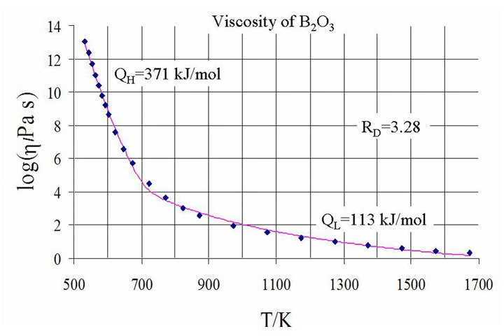Viscosity | Wikipedia audio article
This is an audio version of the Wikipedia Article:
Viscosity

00:01:12 1 Etymology
00:01:31 2 Definition
00:01:40 2.1 Simple definition
00:05:11 2.2 General definition
00:09:17 2.3 Dynamic and kinematic viscosity
00:10:24 3 Momentum transport
00:13:45 4 Newtonian and non-Newtonian fluids
00:15:28 5 In solids
00:17:23 6 Measurement
00:19:50 7 Units
00:20:46 8 Molecular origins
00:21:53 8.1 Gases
00:23:19 8.1.1 Chapman–Enskog theory
00:26:54 8.2 Liquids
00:31:32 8.3 Mixtures, blends, and suspensions
00:35:03 8.3.1 Gaseous mixtures
00:35:13 8.3.2 Blends of liquids
00:36:38 8.3.3 Suspensions
00:38:44 8.4 Amorphous materials
00:43:55 8.5 Eddy viscosity
00:46:14 9 Selected substances
00:46:53 9.1 Water
00:47:25 9.2 Air
00:48:06 9.3 Other common substances
00:48:23 10 See also
00:48:32 11 References
00:48:40 12 Further reading
00:49:02 13 External links
00:49:12 undefined

- Socrates

SUMMARY
The viscosity of a fluid is the measure of its resistance to gradual deformation by shear stress or tensile stress. For liquids, it corresponds to the informal concept of "thickness": for example, syrup has a higher viscosity than water.Viscosity is the property of a fluid which opposes the relative motion between two surfaces of the fluid that are moving at different velocities. In simple terms, viscosity means friction between the molecules of fluid. When the fluid is forced through a tube, the particles which compose the fluid generally move more quickly near the tube's axis and more slowly near its walls; therefore some stress (such as a pressure difference between the two ends of the tube) is needed to overcome the friction between particle layers to keep the fluid moving. For a given velocity pattern, the stress required is proportional to the fluid's viscosity.
A fluid that has no resistance to shear stress is known as an ideal or inviscid fluid. Zero viscosity is observed only at very low temperatures in superfluids. Otherwise, all fluids have positive viscosity and are technically said to be viscous or viscid. A fluid with a relatively high viscosity, such as pitch, may appear to be a solid.